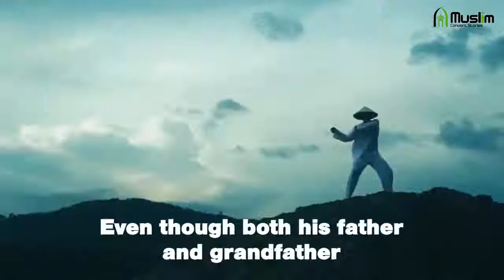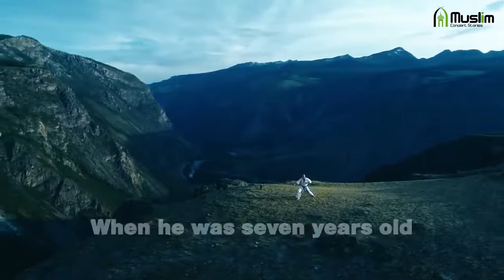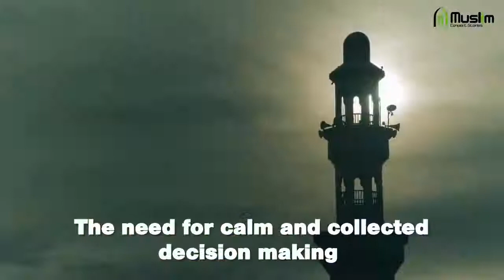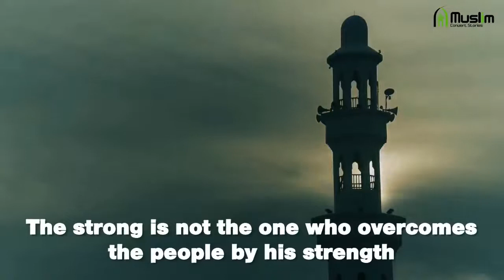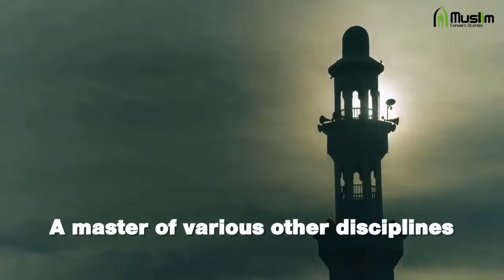Shaolin Grandmaster Wang Zi Ping's Journey to Islam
this video was taken from Muslim Convert Stories channel